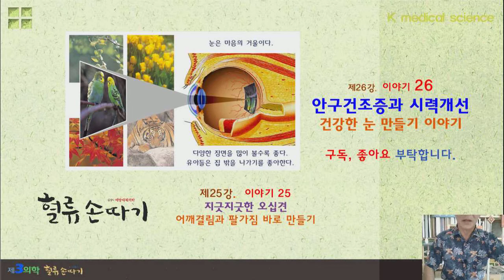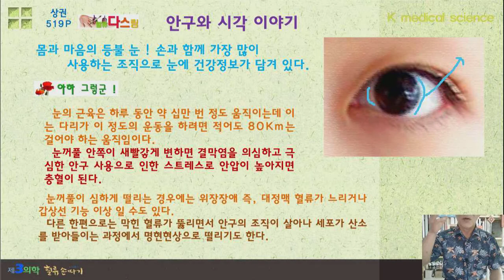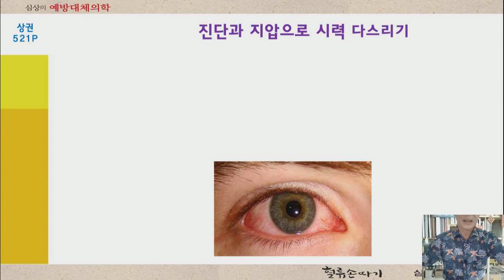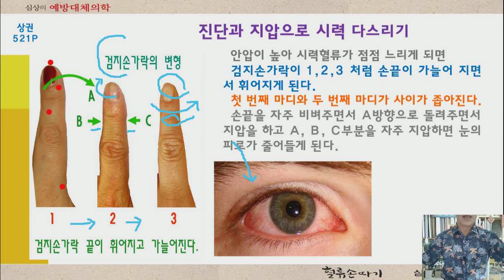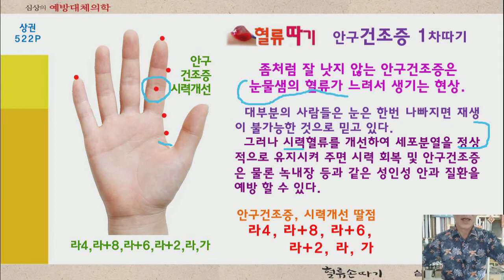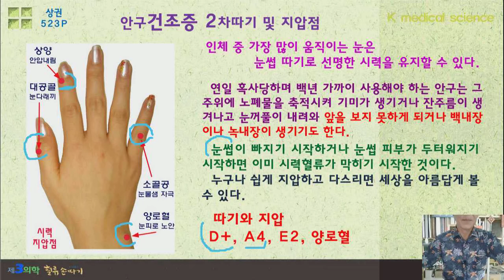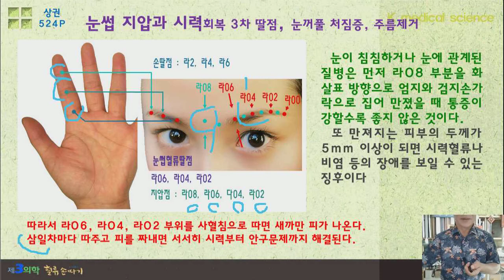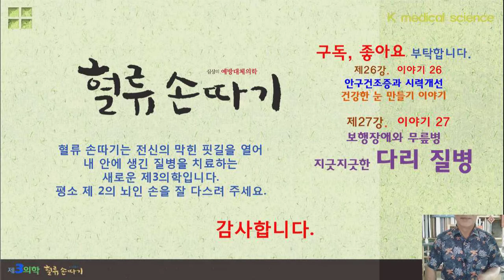안구건조증 26강. 충혈, 시력개선, 시각, 안과 질환. Dry eye disease, vision improvement, eye disease treatment.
잘 낫지 않은 안구건조증에서 다양한 안과 질환을 자가 치료하여 완치합니다. 안과 질환  지압과 손 따기 이야기입니다. 잘 낫지 않는 안과 질환을 자가 치료할 수 있는 획기적인 치료법을 소개합니다. 충혈된 눈, 녹내장, 백뇌장, 낮은 시력을 개선하는 방법이 소개됩니다. Blood Flow Display Design. K traditional medicine.